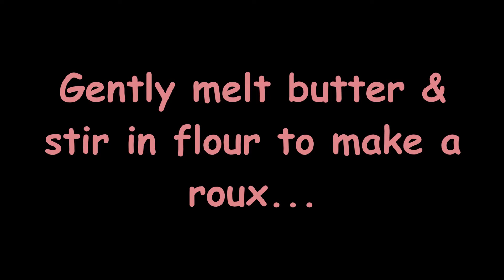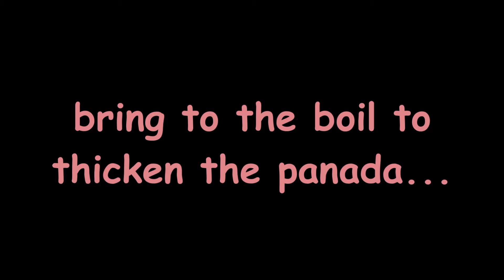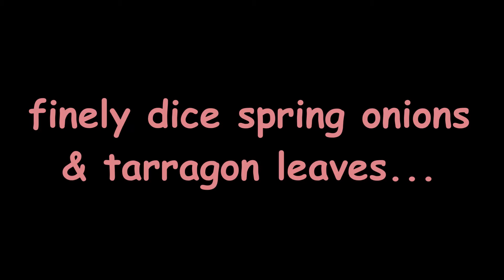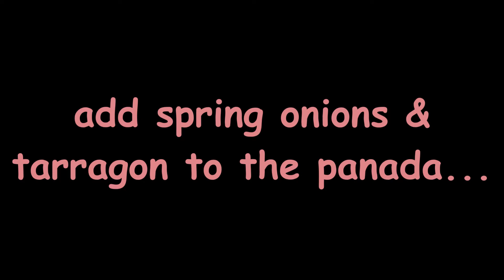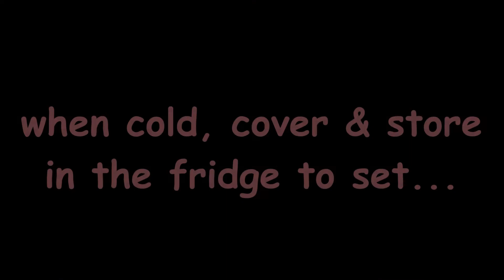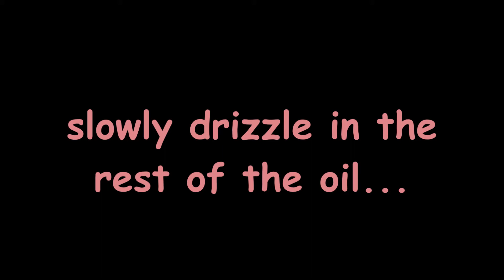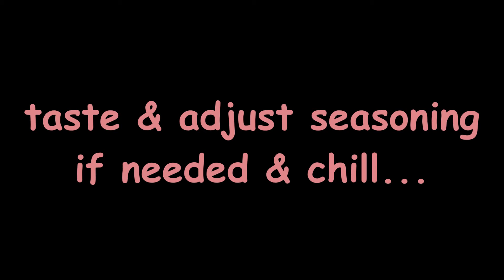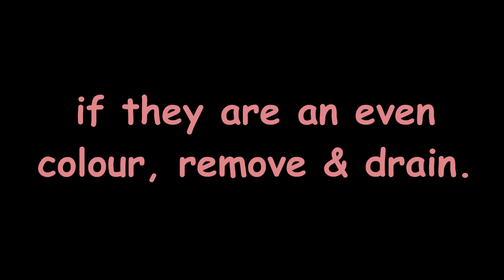Salmon Croquettes With Lemon Mayonnaise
Spanish-inspired croquettes flavoured with sockeye salmon, spring onion & tarragon & served with fresh lemon mayonnaise.

Fish not your thing? Try chicken or ham.
Vegetarian? Mushroom croquettes are great.
Lactose intolerant or following a plant-based diet use your dairy alternatives

For an egg-free mayonnaise substitute the egg for 50mls of milk or aquafaba.